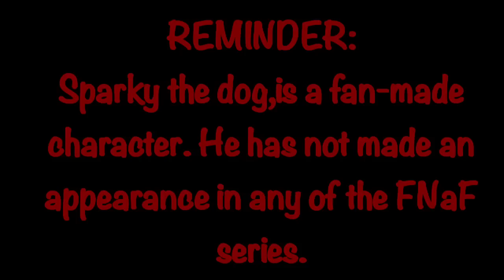FNaF: Sparky the Dog Voice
I'd thought I let my friend voice Sparky!
I saw someone do a voice for him,and it sounded like he said something like,"I'm from the Wild West"and he sounded a bit country.
So,yeah! I hope you enjoyed this!

Anyways, I will see you guys/gals later!